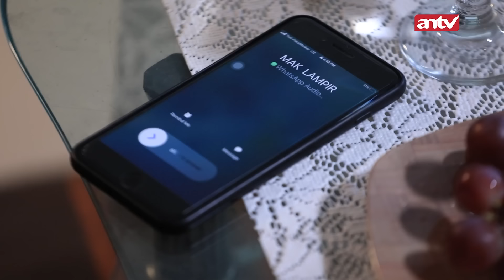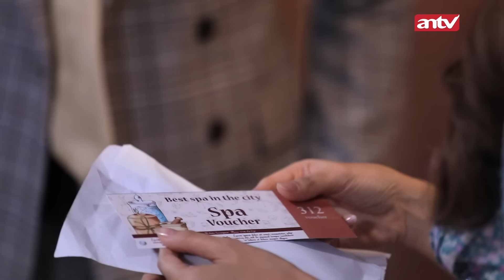Kinanti Khawatir Sama Keadaan Abimana | Terpaksa Menikahi Tuan Muda ANTV Eps 10 (4/5)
Sinopsis Terpaksa Menikahi Tuan Muda ANTV bercerita tentang intrik-intrik yang terjadi di kalangan masyarakat kelas atas. Kinanti, gadis cantik jelita terpaksa harus menikahi Abhimana menggantikan adik tirinya, Sarah. Semua bermula dari Herman, Ayah Kinanti, yang membutuhkan dana cukup banyak untuk membayar hutang dan menyelesaikan proyek yang meledak dan terbakar. Herman bersepakat dengan Abhimana untuk memberikan salah satu putrinya untuk dinikahi. Sarah yang sudah mempunyai pacar dipaksa oleh Herman dan Marissa untuk menikah dengan Abhimana. Namun, saat akad pernikahannya sudah hampir tiba, Sarah memilih kabur bersama pacarnya, Bastian, sehingga Kinanti harus menggantikan posisinya

NP 4077
BF 4047 VID#